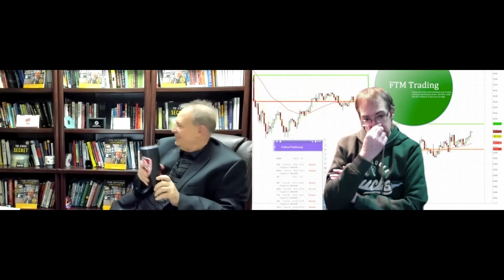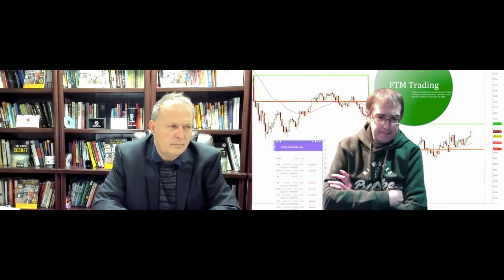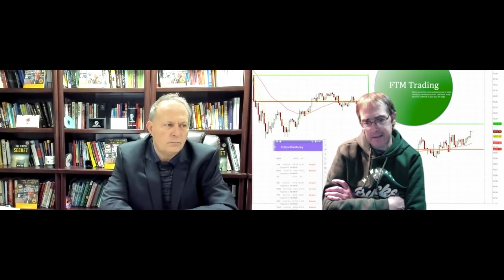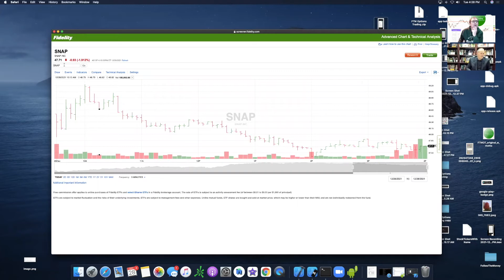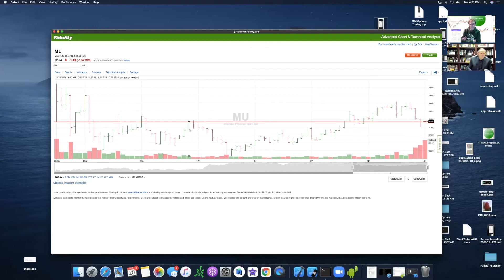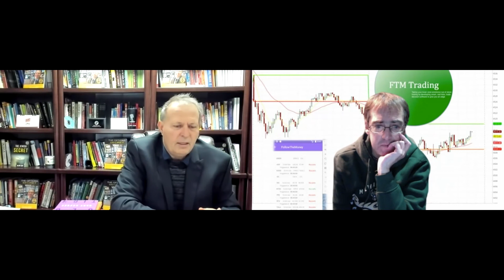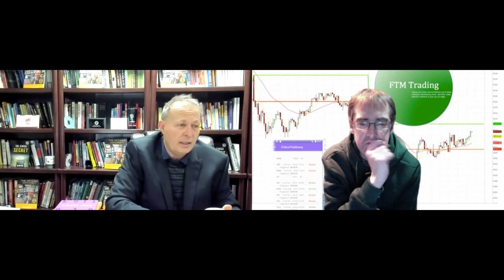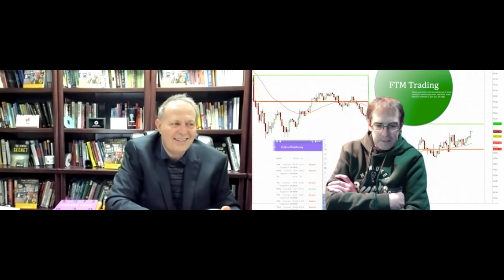12 28 21 with Alan Asp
I'm looking forward to 2022.  Sincere apologies again for the delay of the iOS FTM Options Trading app.  I'm so close but it may be quicker and easier to go buy a cheap Android phone.  Let the app direct your trading ... pre conceived notions and an inflexible mindset can hurt your trading.

Finally, follow those in positions you want to be in.